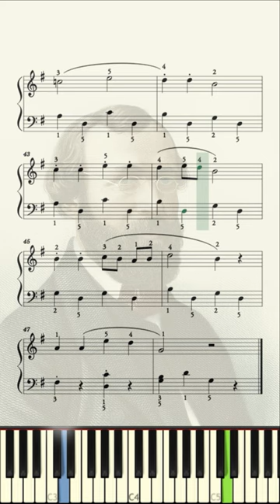🎹 Piano Exercise Nº 25 for First Beginners by Louis Köhler, Op. 190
Exercise Nº 25 from "The Very Easiest Piano Exercises Op. 190"  by Louis Köhler for Absolute Beginners.

🎹 The Full Book in Amazon Kindle.
🎹 Paperback Version